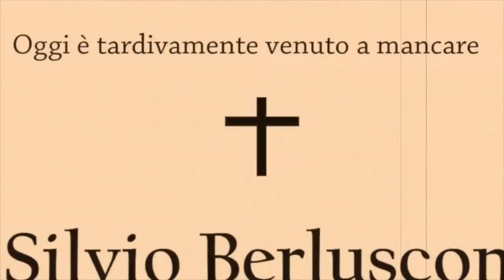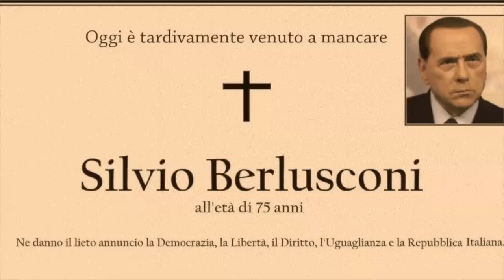Silvio Berlusconi è morto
berlusconi è morto.